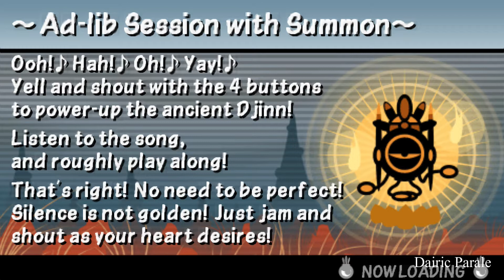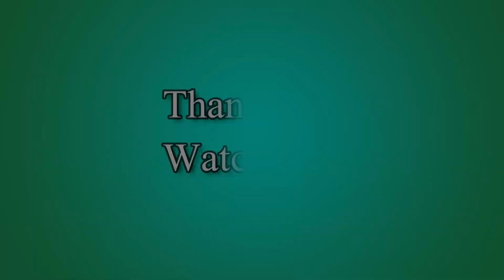PATAPON 3: Castle of Justice - Archfiend of Justice (PSP) #19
Patapon 3 is the third installment in the Patapon series. It focuses on the Patapons stopping the Seven Archfiends and, of course, the Patapons' continued search for Earthend. During their journey, they come across multitudes of enemies and problems barring their path. Will the Patapons finally succeed in locating Earthend?

For more
Dairic Parale